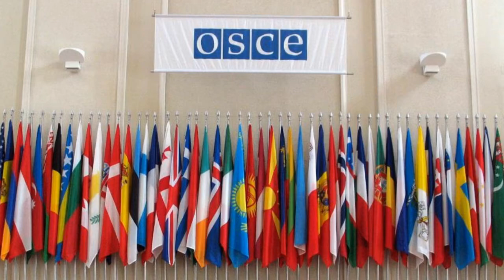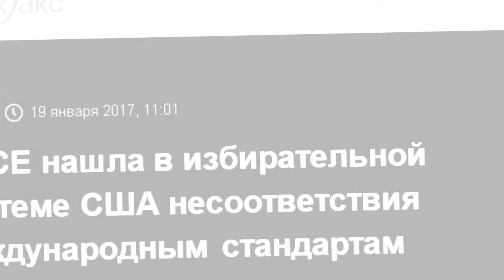Новости политики . США перепутали континент и обвинили Россию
.Новости политики .Зеленский просил Эрдогана «замолвить слово» об украинцах перед Путиным

 – новости политики.

2 дня назад - В среду, в вечернем эфире «Беларусь 1» появилось новое ток-шоу «Понятная политика плюс»  - 60 минут прямой эфир: